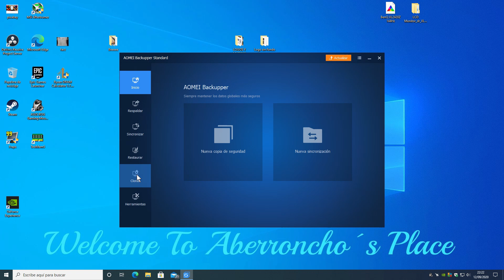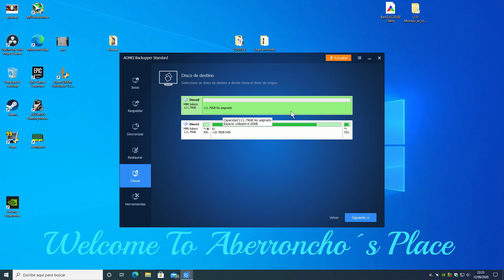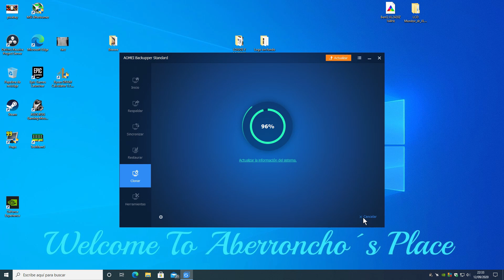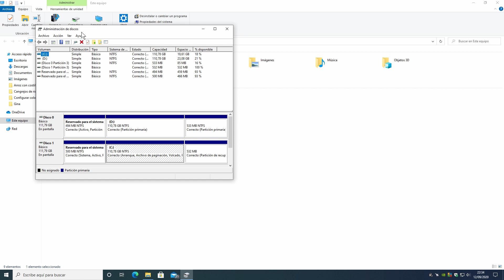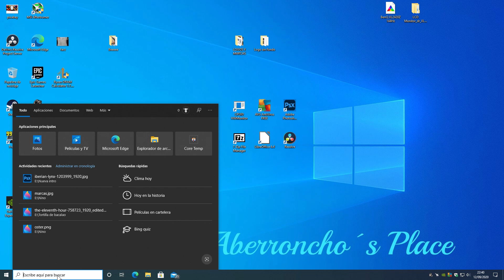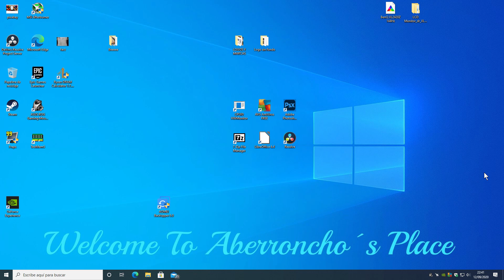Clonar Disco Duro 🔝 2024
🔴Un breve video donde explico de una forma muy sencilla como clonar discos duros bajo windows. Importante tener los dos discos duros a clonar en el mismo sistema de particionado, gpt...Valido para Windows 10, Windows 8, Windows 7... Funciona en cualquier pc con Intel y amd.

(la versión gratuita es la standard edition)